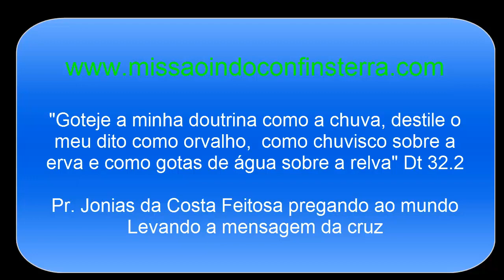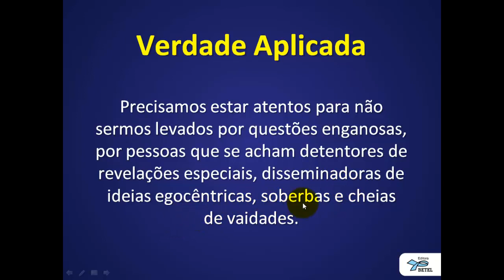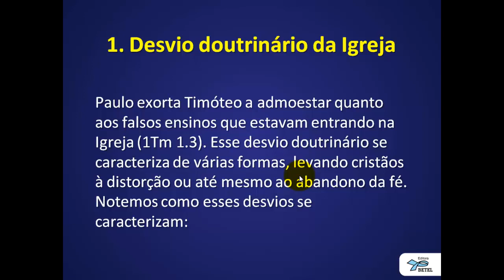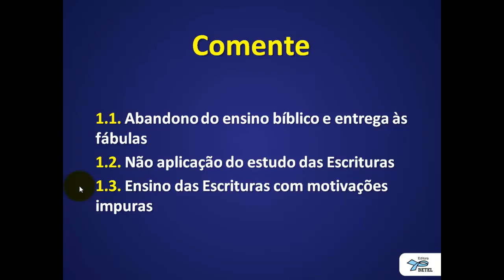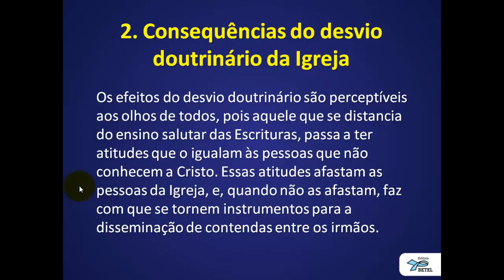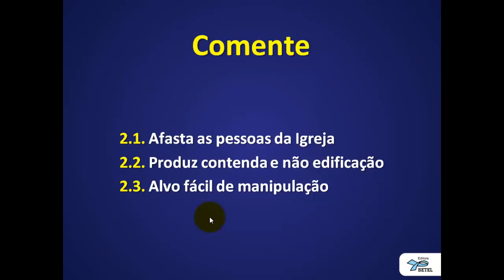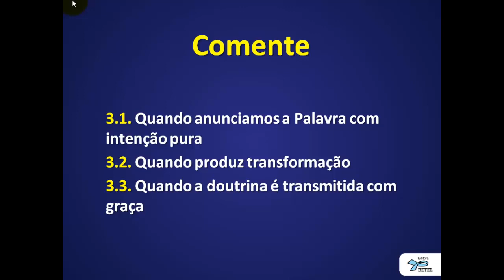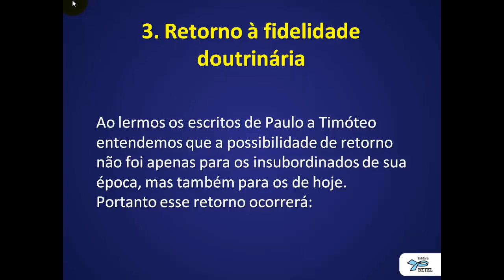Lição 4 do 1 Trimestre 2015 Fidelidade às doutrinas cristãs BETEL Pr.Jonias